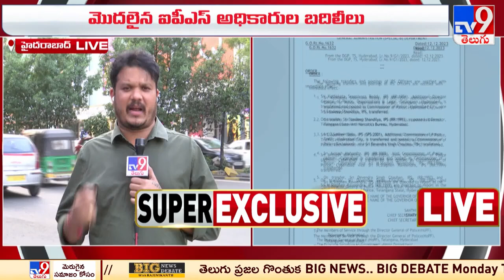హైదరాబాద్, సైబరాబాద్, రాచకొండ సీపీల బదిలీ - TV9